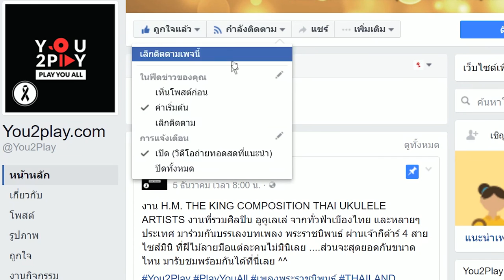SIXTH ELEMENT - อยากเจอ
"Everyday Play2You"

สามารถชมคลิปอื่นๆ ของ "SIXTH ELEMENT" ในรายการ Everyday Play2You ได้ที่ :